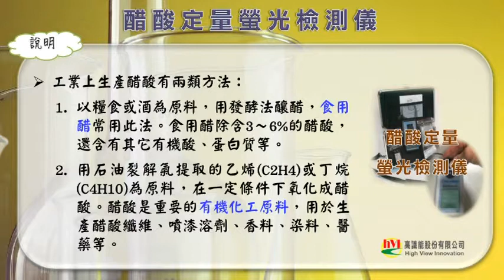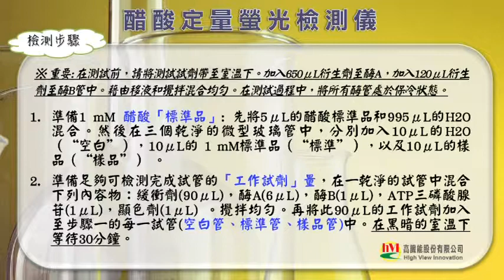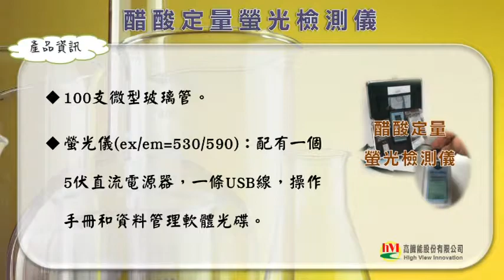醋酸定量檢測丨手持式螢光儀丨hVI高識能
高識能hVI提供醋酸定量-手持式螢光檢測儀，快速測量醋酸濃度，具有量測快速、操作簡單、靈敏及準確等優點。

((備註: 產品檢測性能&檢測步驟&產品內容: 可從1:03開始看)))

高識能股份有限公司 High View Innovation Co., Ltd. (hVI)
此次視頻相關連結如下:
▲螢光檢測影片列表: